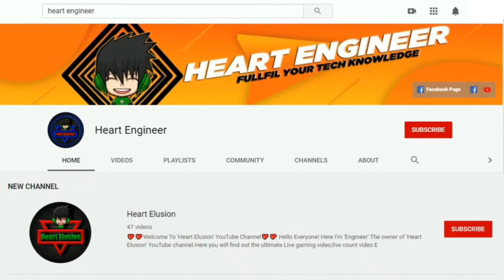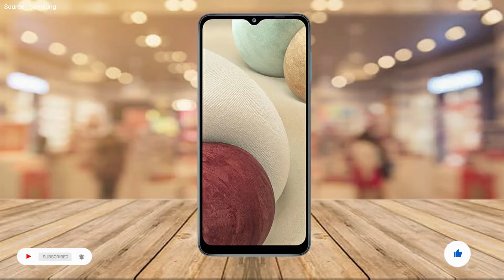Samsung Galaxy A12 Specification Review In Bangla | Samsung Upcoming Phone 2020